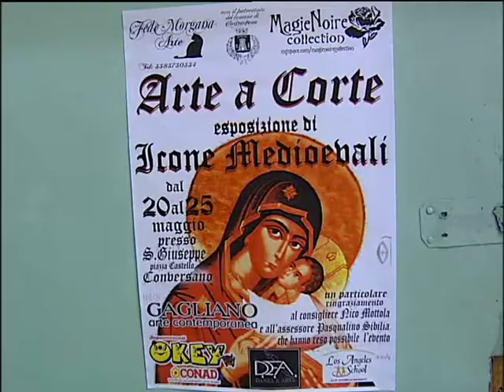FedeMorgana TG PRIMA telenorba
servizio sulle icone presenti alla mostra di FedeMorgana a Conversano dal 20 al 25 maggio